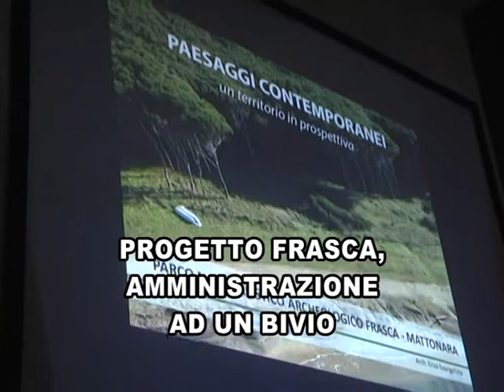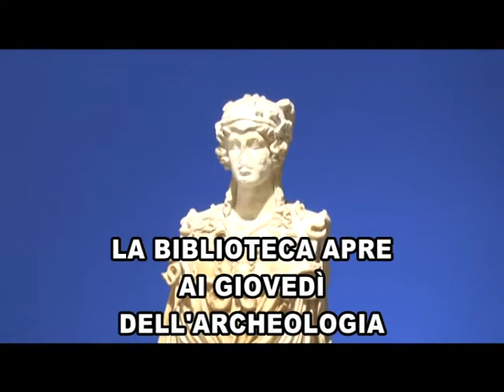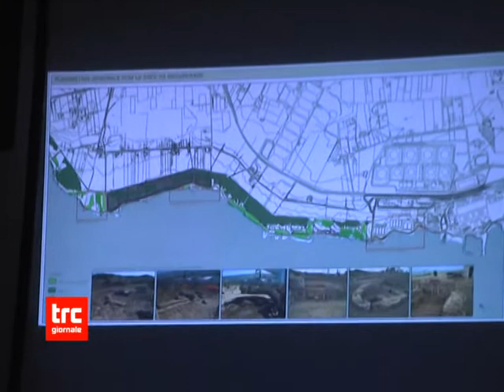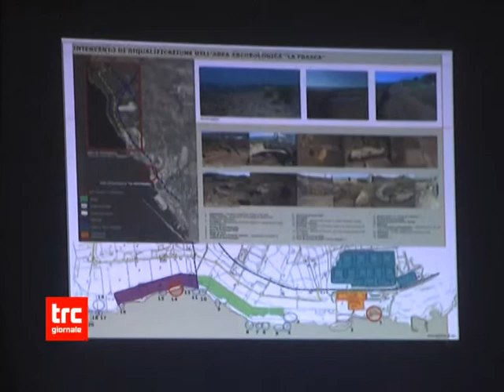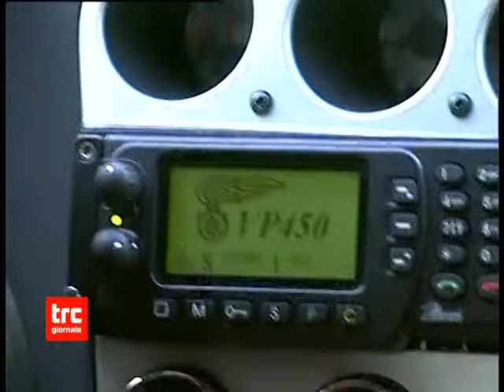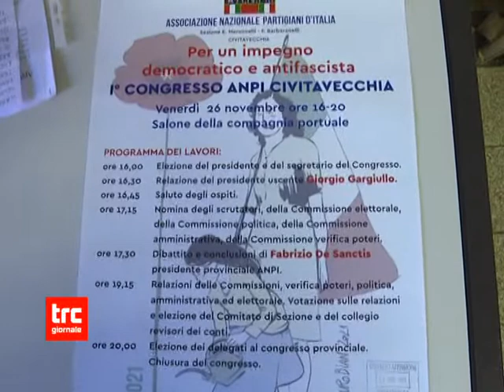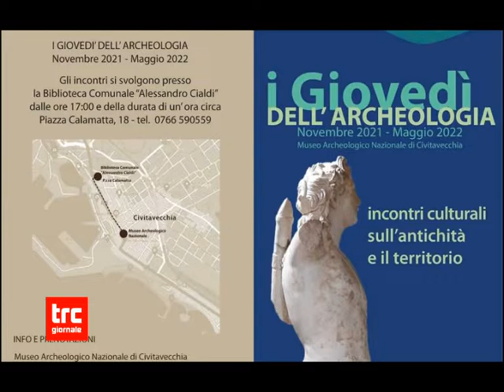TG SERA 24 NOVEMBRE 2021